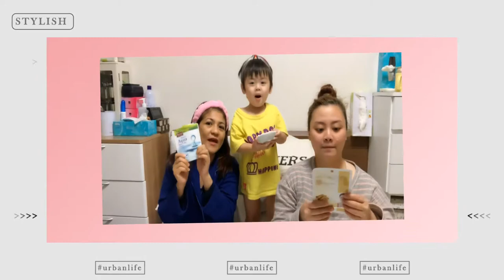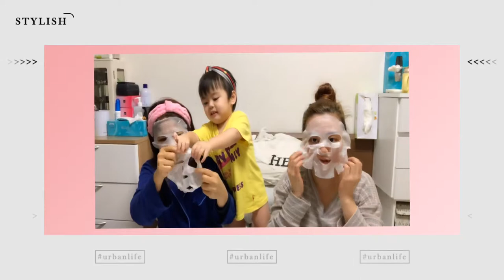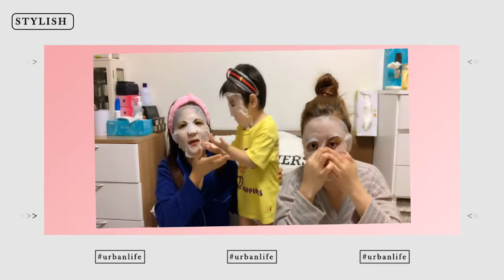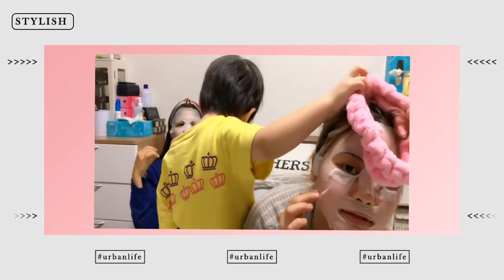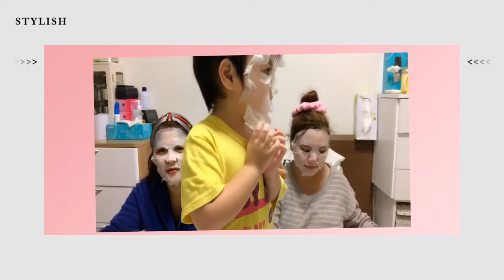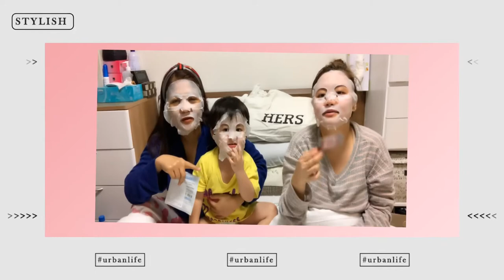FACIAL MASK TIME VLOG | dahil bored na kami 🥱